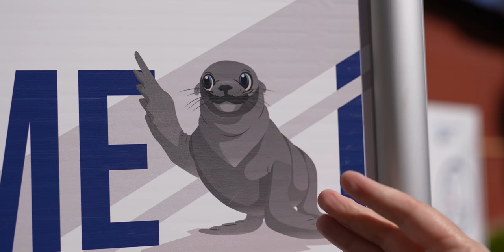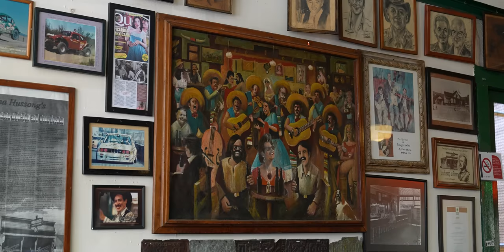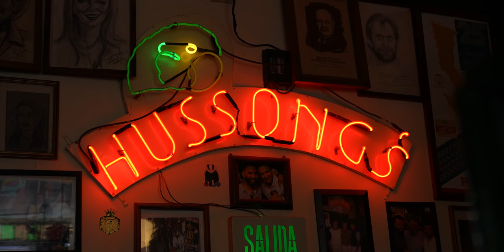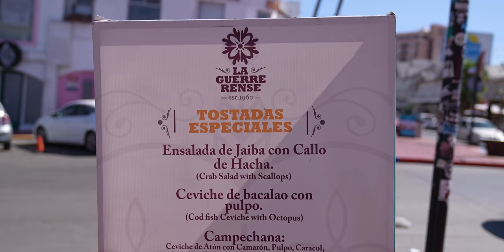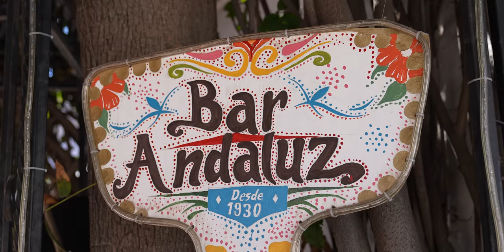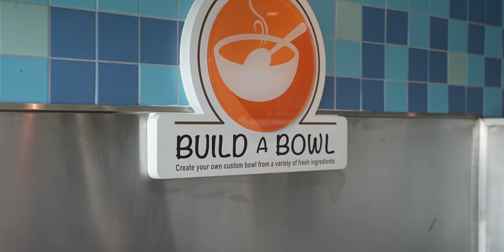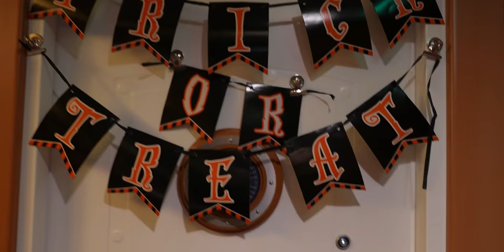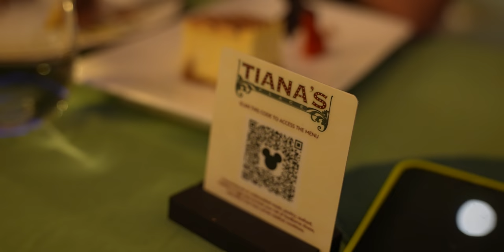Searching For The First Margarita & Disney Cruise Pirate Night! [Disney Wonder Vlog 4]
On day 3 of our Disney Wonder trip we are visiting Ensenada Mexico, where we go in search of the bar that created the Margarita. We explore the downtown area and have some tostadas and tacos from La Guerrerense, a world famous street cart that has been featured on Anthony Bourdain's show No Reservations. We also visit the sea lions who are hanging out next to our Disney Cruise ship. Back on ship it is Pirate Night, and we are celebrating that with a Caribbean themed meal at Tiana's Place followed by an epic firework show at sea.

00:00 Intro
01:23 Character Interactions
02:48 Exploring Ensenada Mexico
06:33 Hussong's Cantina - birthplace of the margarita
11:15 La Guerrerense
16:15 Bar Andaluz - the disputed birthplace of the margarita
19:27 Sea Lions at Port
24:00 Disney Dreams show in the Walt Disney Theatre
26:05 Pirate Night dinner at Tiana's Place
40:43 Pirate Night Characters
42:30 Disney Ever After Fireworks Show

Music used in this video:
"Lagom" by Ooyy
"The Red Dress" by Little Island Leap
"The World as Will and Representation" Oh the City